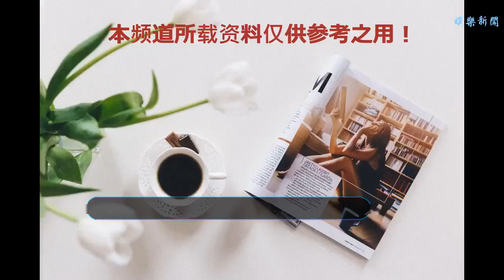李云龍平反后的追悼會上，出現3個老軍人，一進門就喊：老首長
谢谢！
    《亮劍》的劇情里面，李云龍死后的十年被平反，在他的追悼會上出現了三個老人，這三位老人都是軍人，一進門就喊：老首長。一個是段鵬，另外兩個是誰呢？《亮劍》這部電視劇是很火熱的，很多人都看過，在劇情里，李云龍領導著一個團隊無論是在抗日戰爭時期立下赫赫戰功，他是一個很有血性的軍人，敢打敢拼，在作戰的時候非常勇猛。
    在電視劇里，李云龍最后背后被授予少將軍銜，然后故事就結局了，但是李云龍的性格很火爆，很容易就生氣，所以在新中國成立后是很難繼續受歡迎的，因為很容易得罪人惹禍。
    在小說里面，李云龍的結局是不一樣的，他因為保護軍火庫發生了戰斗，最后被捕了，他覺得自己沒有希望再出去就在監獄里面自殺了。他的妻子緊接著也死去了。讓李云龍絕望的是趙剛夫婦的死亡。而丁偉被下放了不知生死如何。所以他很悲憤從而自殺了。
    十年后，李云龍得到了平反，他是無辜的，洗清了冤屈，他的兒子已經成為了少將，但是在李云龍的平凡追悼會上出現了三個人物，這三個人的出現一進來就喊李云龍老首長，可見李云龍曾經是他們的首長，新中國成立后，李云龍成為了福建的軍長，他沒有參加抗美援朝，因為他要隨時待命去攻打臺灣，解放臺灣。在這個時候他組建了一個小組，叫做“梁山飛隊”，這個小組都是由精英組成的。段鵬就是里面的其中一個成員。
    這個小組曾經潛入過金門，但是后來因為李云龍的死亡，這個小組就解散了，小組的成員也不知道去了哪里。另外兩個人就是林漢和梁軍，他們都是梁山飛隊的成員，他們出現在追悼會上不僅表明他們是懷念李云龍，還代表著李云龍是一位真正的軍人。